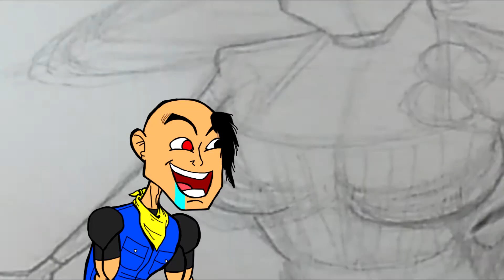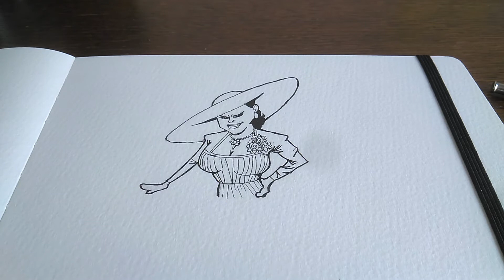Cómo DIBUJAR a LADY DIMITRESCU (Resident Evil Village) / RE 8!! - Pedro Arias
English

In this video I show you how to draw Lady Dimitrescu, the new villain of Resident Evil. I repeat again, that I am not good at drawing women. I drew this character because it is modern, and to challenge myself to draw a female character well.

Español

En este vídeo os enseño cómo dibujar a Lady Dimitrescu, la nueva villana de Resident Evil. Vuelvo a repetir, que no soy bueno dibujando mujeres. Dibujé a este personaje porque es moderno, y para ponerme ese reto de dibujar bien a un personaje femenino.

- DIBUJANDO A LADY DIMITRESCU

- DIBUJO A LADY DIMITRESCU

- LADY DIMITRESCU LA VAMPIRA

- HOW TO DRAW LADY DIMITRESCU

- DRAWING LADY DIMITRESCU

- THE TALL LADY DIMITRESCU

- ALL TALL LADY DIMITRESCU

- LADY DIMITRESCU VAMPIRE

- LADY DIMITRESCU MEME

- LADY DIMITRESCU GAMEPLAY